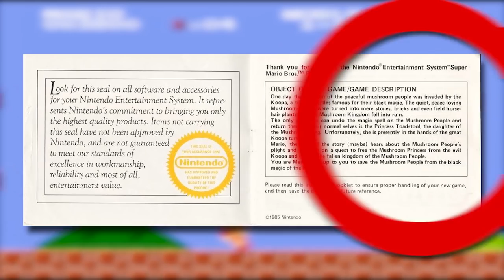3 ZU BRUTALE Momente aus Nintendo Spielen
||► Weitere Videos/Links ◄||

||► Folgt mir ◄||